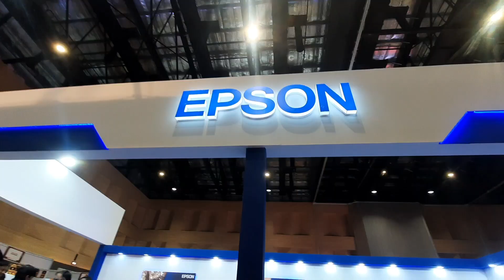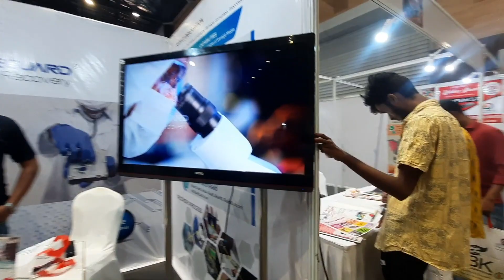PhotoFina Exibition 2023 Hyderabad